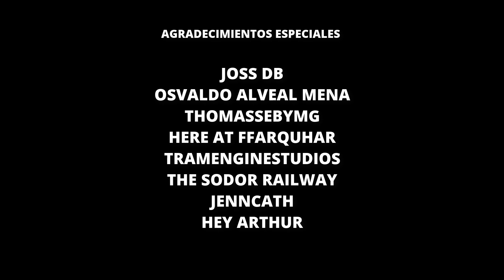Los Nuevos Furgones de Thomas | Recreación Accidente | Thomas y sus Amigos